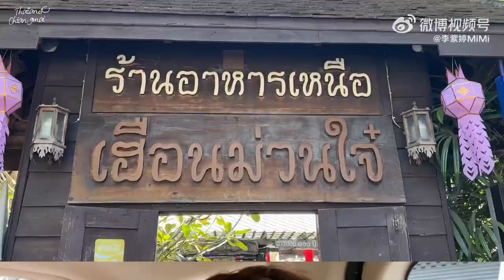李紫婷 Mimi Lee 泰国著名隐蔽餐厅？【泰国清迈】VLOG EP.02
230327 微博更新

「 清迈 」游记第二集来了☁🚗~